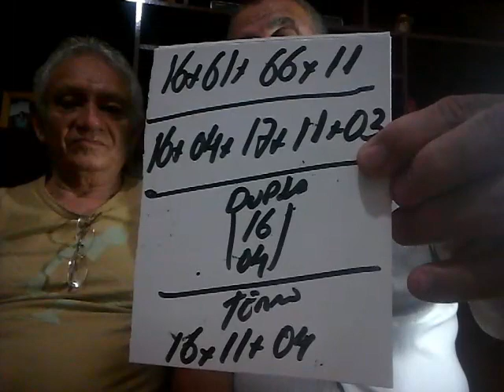PALPITES PARA O DIA 16 DE SETEMBRO DE 2017